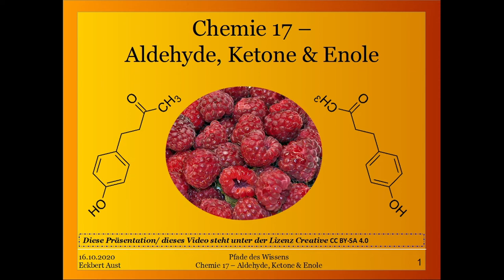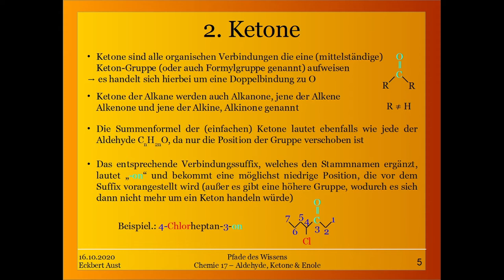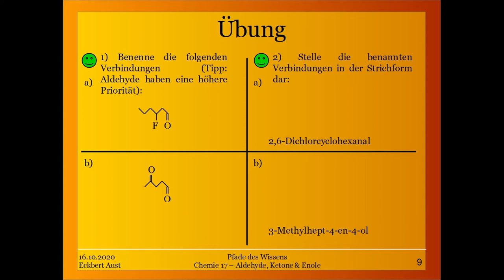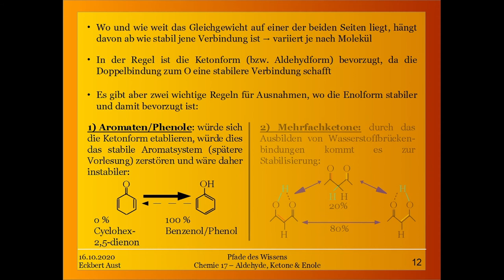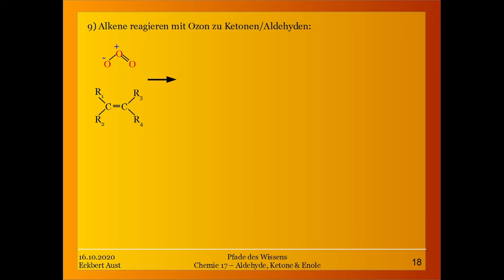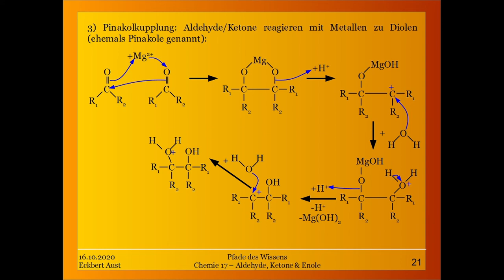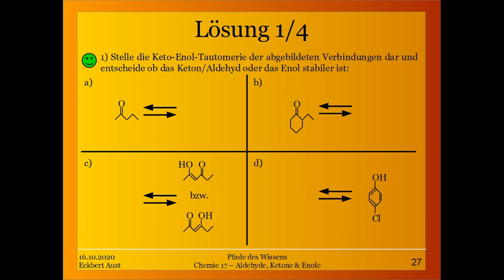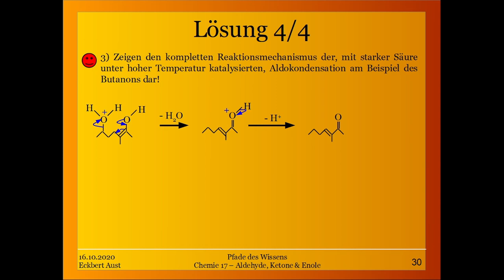Chemie 17 - Aldehyde, Ketone & Enole OC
Aldehyde, Ketone und Enole sind drei sehr ähnliche Stoffgruppen, weshalb diese im Zusammenhang betrachtet werden sollten. Dafür sprechen auch ihre identische Summenformel, sowie ihre ähnlichen Eigenschaften, Hertstellungswege und Reaktionen.

Für alle kenntlich ist eine Doppelbindung und eine Sauerstoffbindung. Während die Doppelbindung bei Aledehyden von einem endständigen Kohlenstoffatom zum Sauerstoff vorliegt, ist diese bei den Ketonen bei einem mittelständigen Kohlenstoffatom. Bei den Enolen liegt hingegen eine Einfachbindung zu einer OH-Gruppe vor, während die Doppelbindung zu einem anderen Kohlenstoff liegt - daher werden diese auch als Alkohole der Alkene betrachet.

Auch soll die Keto-Enol-Tautomerie, also die Umlagerung von Aldehyden/Ketonen zu Enolen erläutert werden.

Zudem wird die Nomenklatur und alle wesentlichen Reaktionen vorgestellt.

Wie immer wird das erworbene Wissen mit diversen Übungen und kommentierten, ausführlichen Lösungen elaboriert.